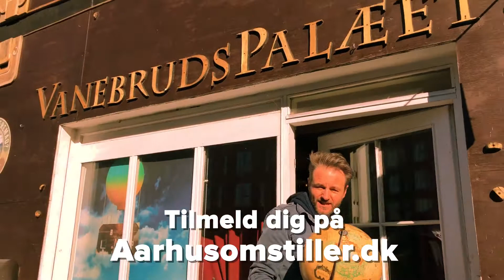Vanebrud For Klimaet Sæt familiens hverdag på spil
Nu kan 100 familier i Aarhus Kommune få hjælp til at få bedre klimavaner. Kultur og Borgerservice i Aarhus Kommune har indgået et tæt samarbejde med Vanebrudspalæet om at udvikle et ambitiøst koncept til gavn for klimaet. I ’Vanebrud for Klimaet’ får private borgere hjælp til at sætte handling bag de positive intentioner for klimaet.